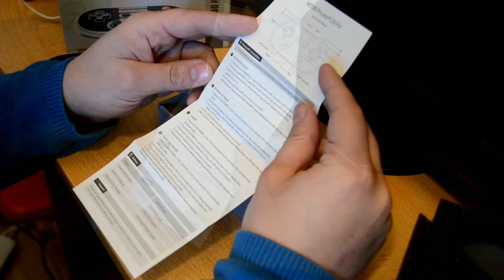UNBOXING MANDO NES30 PRO!!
Hoy hacemos un unboxing del mando NES30 PRO de 8Bitdo!! Pasote de mando perfecto para nuestras raspberry pi :3